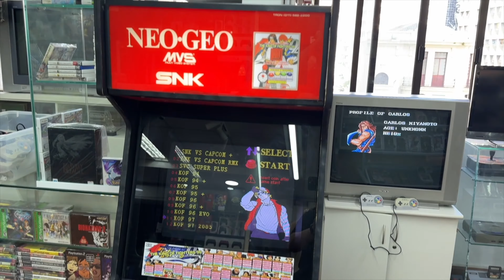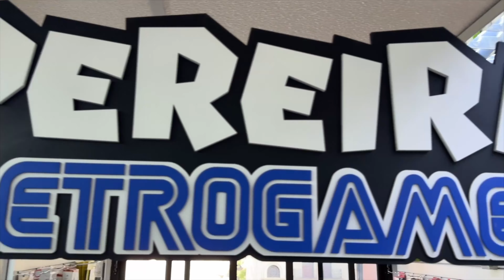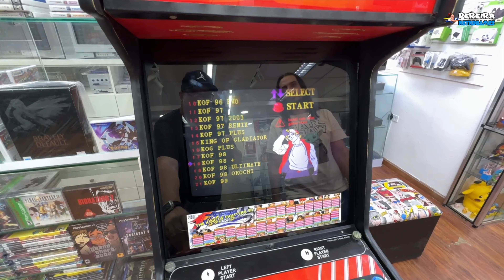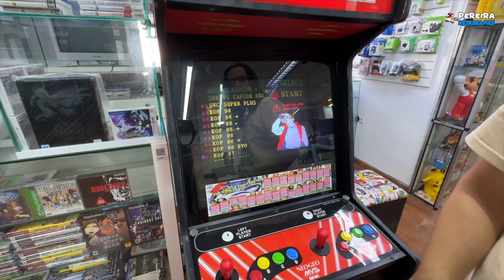Nunca vi essa 📺 tela na minha vida 🤩​ 🎮​playstation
🛑📍Endereço: Avenida Ipiranga, 877 - Sala 31 - República - São Paulo/SP Horários de Funcionamento: De Segunda a Sexta das 9:00 as 18:00 e aos Sábados das 9:00 as 15:00.

🚗Estacionamento : Avenida Ipiranga, 871
Estamos próximos ao metrô República e São Bento.

Musicas: @qumumusic